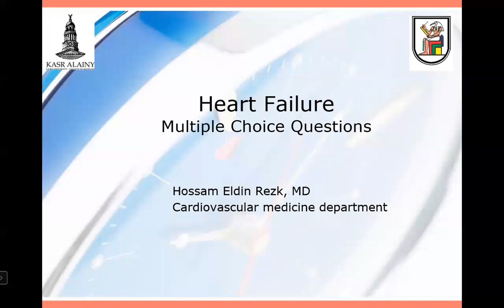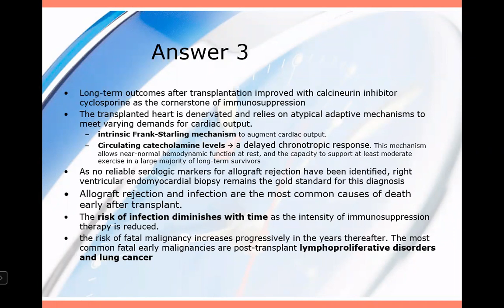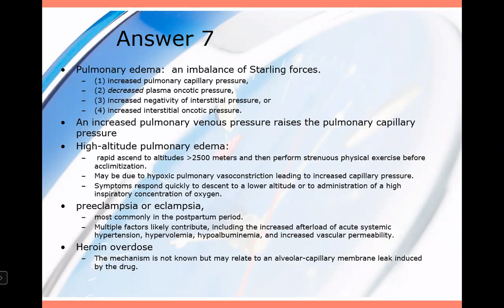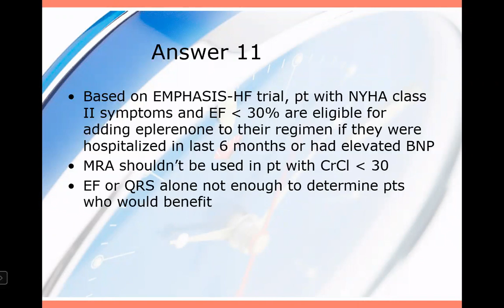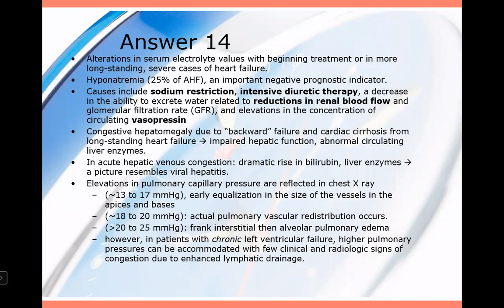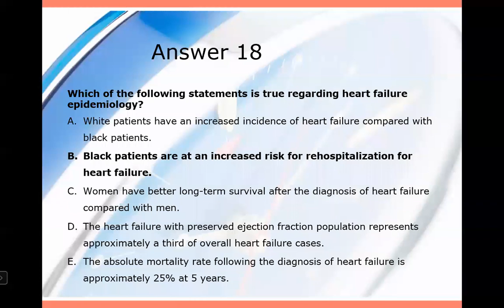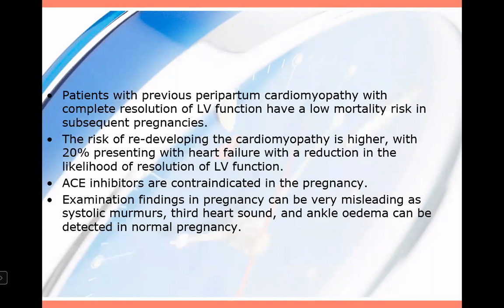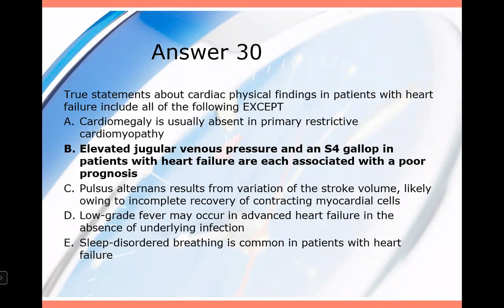Heart failure MCQ - Dr. Hossam Rezk